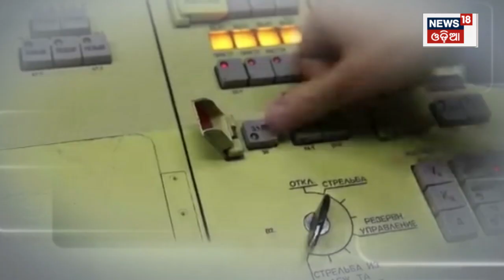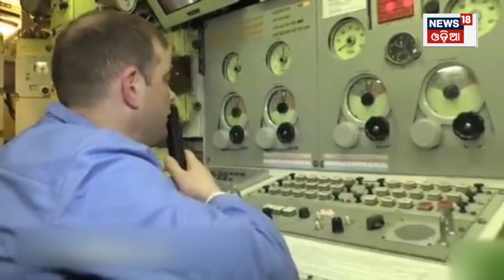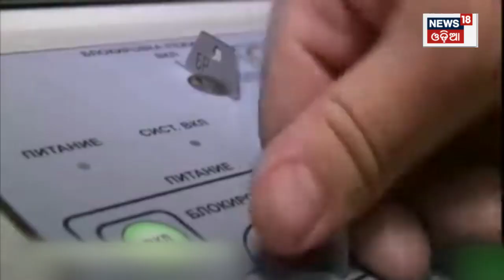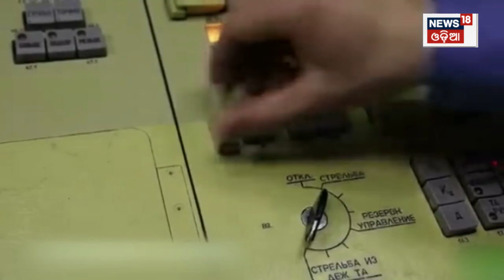Russia Ukrain War | ରୁଷିଆର ଗୁପ୍ତ ପରମାଣୁ ଠିକଣା | Putin | Zelenskyy | Atomic War | Odia News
Russia Ukrain War | ରୁଷିଆର ଗୁପ୍ତ ପରମାଣୁ ଠିକଣା | ରୁଷିଆ ପୁଣି ଥରେ ନିଜର ନ୍ୟୁକ୍ଲିୟର ପାୱାର ବୃଦ୍ଧି କରିବାରେ ଲାଗିଛି । ପରମାଣୁ ବୋମା ଏମିତି ବୋମା, ଯାହା ନ୍ୟୁକ୍ଲିୟର ରିଆକ୍ସନ୍‌ ଯୋଗୁ ବଡ଼ ଧମାକା କରିଥାଏ । ଏହି ବୋମା ନ୍ୟୁକ୍ଲିୟର ଫ୍ୟୁଜନ କିମ୍ବା ନ୍ୟୁକ୍ଲିୟର ଫିଜନ୍‌ ଫର୍ମୁଲାରେ କାମ କରିଥାଏ । ଏହା ବିସ୍ଫୋରଣ ପରେ ବଡ଼ ପରିମାଣରେ ଧ୍ବଂସ କରିଥାଏ। Putin | Zelenskyy | Atomic War | Odia News